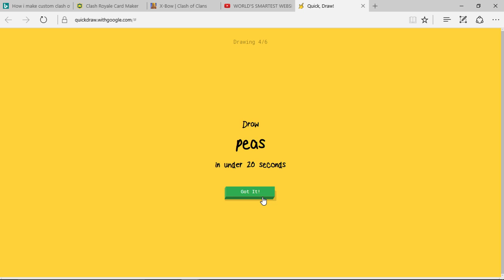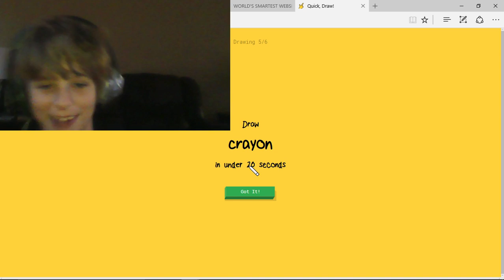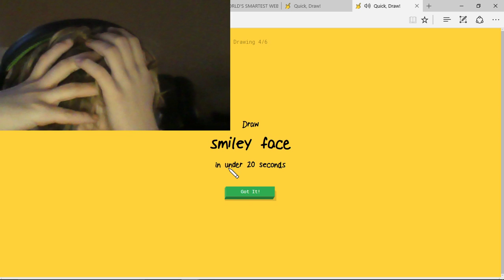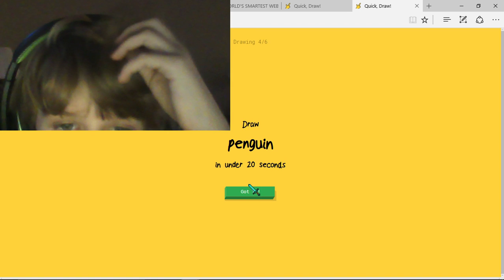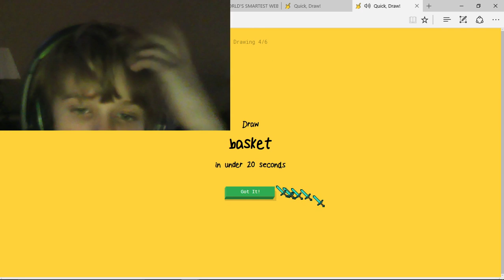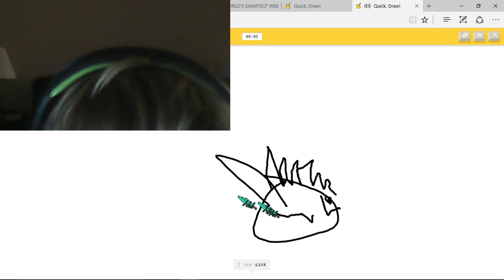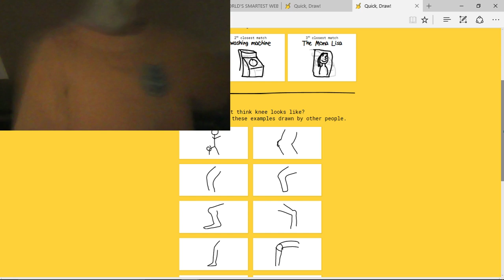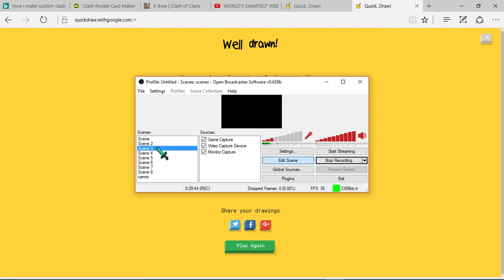quick draw episode one